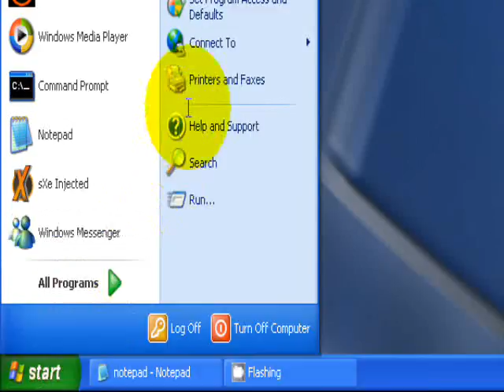CHANGE USER ACCOUNT NAME IN WINDOWS XP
IN THIS VIDEO I TAUGHT THAT HOW TO CHANGE THE USER ACCOUNT NAME IN WINDOWS XP